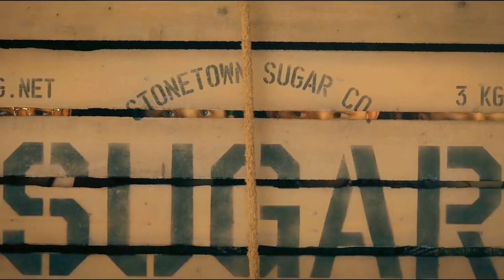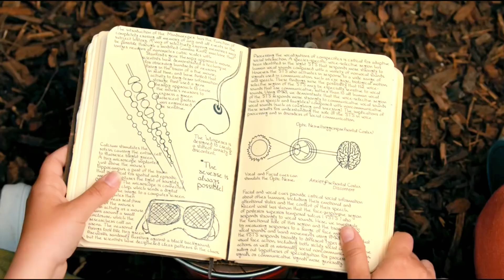Indiana Jones - Mysterious Benedict Society and the Perilous Journey (MBS Disney Season 2)